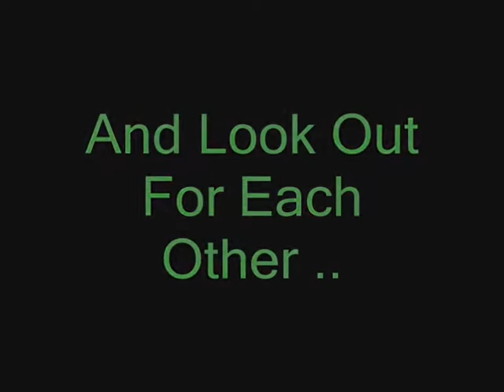Most Haunted Fan Video.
Nasty Comments Will Be Deleted so don't waste your pathetic time.
Enjoy, Favour, Comment.